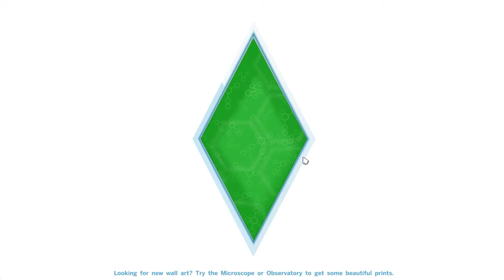Let's Play The Sims 4 Part 1 Davenport Family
New Family At Sims 4 Davenport Part 1

Spec
I3 4010U
GT740M (BIT 64)

More I3 4010U Gaming Write Down in Comments